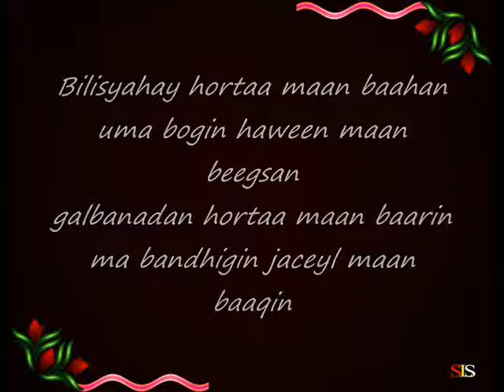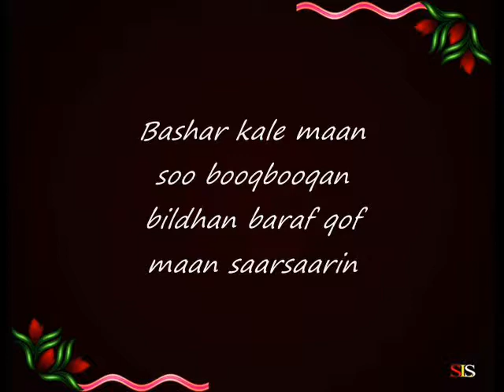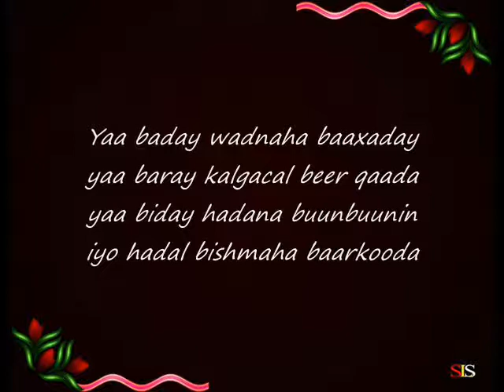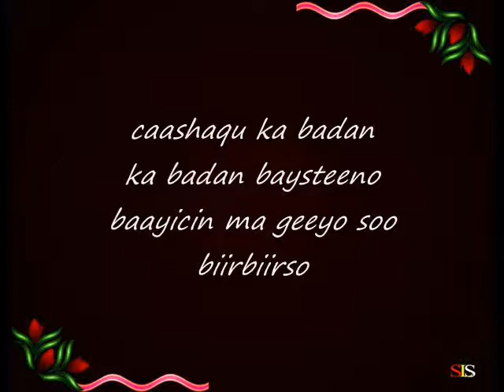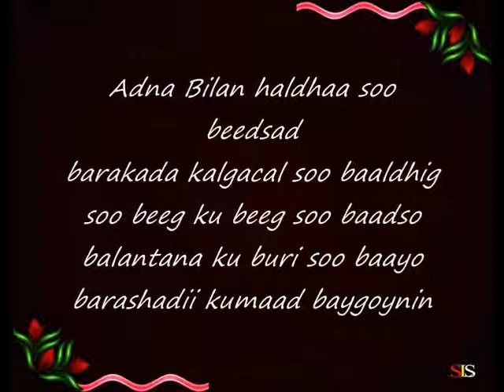MURSAL MUUSE - BILCAN - HEES QORAN -